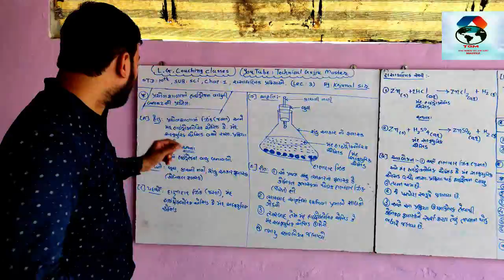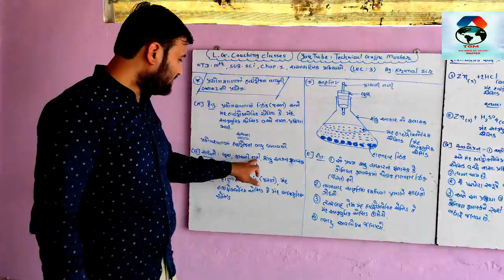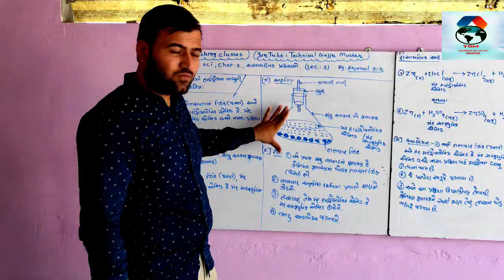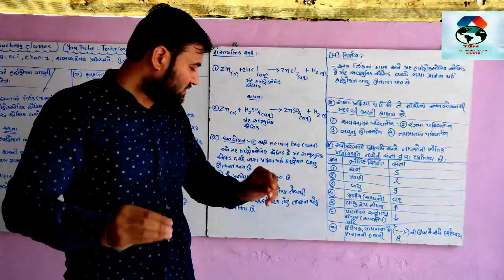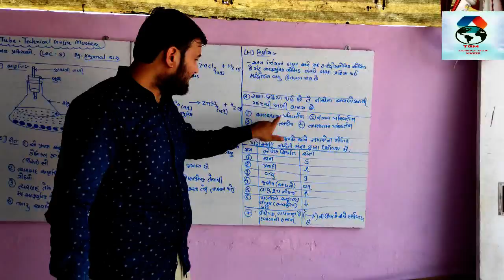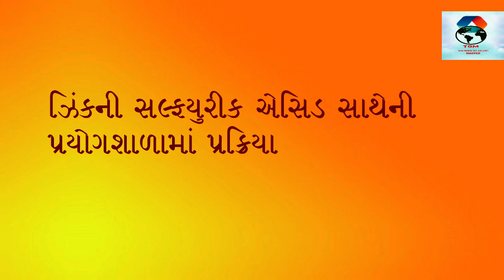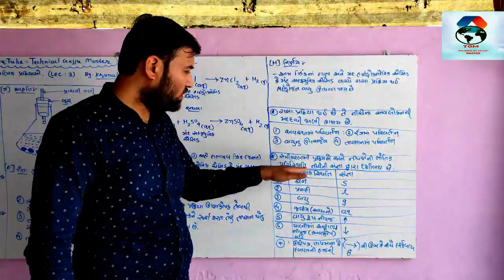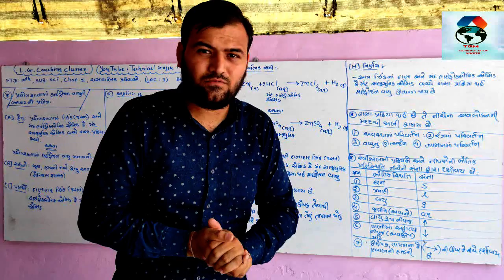ધોરણ-૧૦,વિષય:વિજ્ઞાન,પ્રકરણ-૧ રાસાયણિક પ્રક્રિયાઓ અને સમીકરણો,LEC-3,NCERT COURSE મુજબ,By-Krunal Sir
જો તમને અમારા આ વીડીયો પસંદ આવતા હોય તો તેને લાઈક, શેર અને સબસ્ક્રાઇબ કરો.
                                     અને
હા, બેલ આઇક્ન દબાવવાનુંં ભૂલશો નહી, જેથી અમારી આવનારી તમામ અપડેટ્સ આપને સૌપ્રથમ મળે.

                                                               (L.G.COACHING CLASSES, AMBLI)

video upload and edit by : TECHNICAL GUJJU MASTER (TGM) channel
YouTube Partner : TECHNICAL GUJJU MASTER

ધન્યવાદ